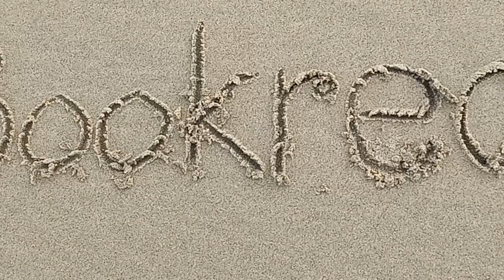🌊속초 장사진해수욕장 너울성 파도 멍때리기 ❄️쫀쫀한 복어회 먹기 🏖️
초짜농부
추수 웬만큼 끝내고 처음 주말이 비어서
당일치기 속초여행 다녀왔답니다.

사람들이 너무 없어요~
양양 해변도 펜션 모텔 다 부수고 새로 짓는지 숙박할 곳이 하나도 없어요.
그래서 속초 어시장에서 회 포장했는데요
속초시장도 썰렁 하네요???
왜 그런지 아시는분 계실까요?

장사진 해변 옆 바다가 보이는 모텔을 잡아놓구
해변에서 너울성 파도만 한참을 바라보다
회 포장해 온거 먹구, 초저녁에 한숨 자고 술깬다음에
밤에 올라왔답니다.

출발부터 도착까지 23시간짜리 힐링여행~!

🌊 파도소리 asmr ☁️ 조용한 겨울힐링여행  멍때리기좋은영상 ❄️속초 장사진해수욕장 파도멍 🏖️